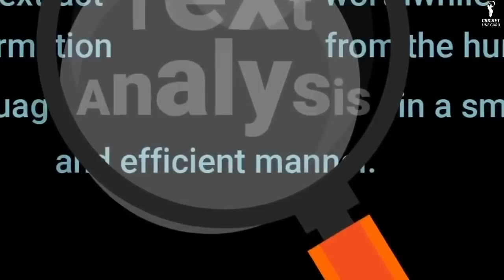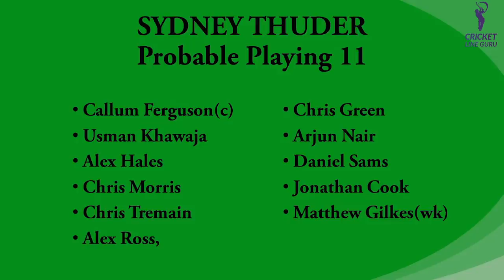BigBashLeague2019 | Sydney Sixers Vs Sydney Thunders | Pre-Match Analysis | Cricket Line Guru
The 14th match of Big Bash League (BBL)2019-20 between Sydney Sixers and Sydney Thunders  at Sydney cricket ground stadium in Australia. We will give the correct match prediction before starting this match. In Pre match analysis we will discuss about the strength & weakness of both team. So,don’t miss this video & know the correct prediction of this match .